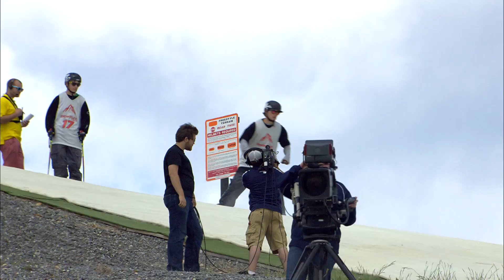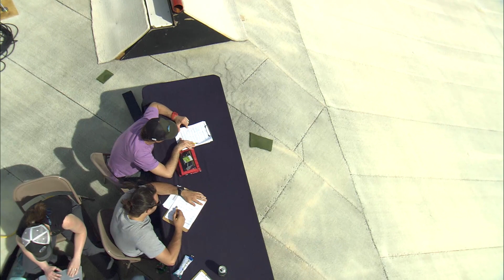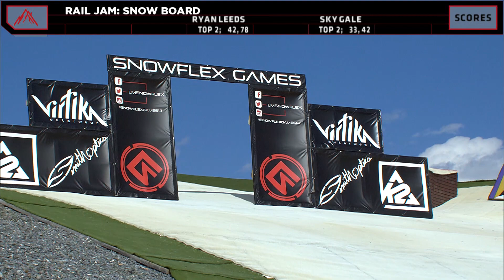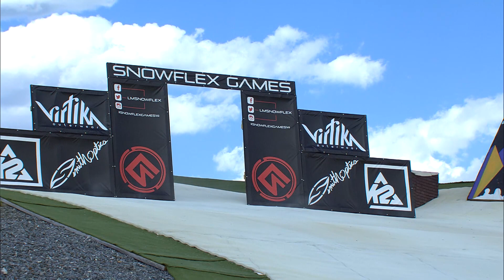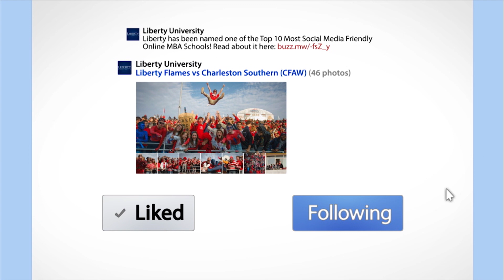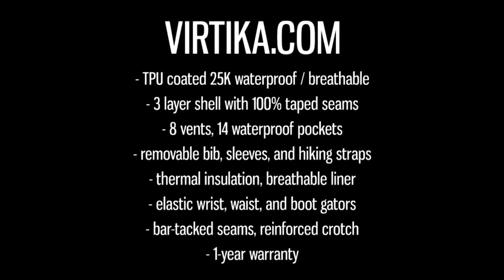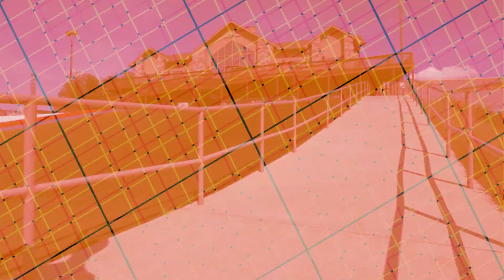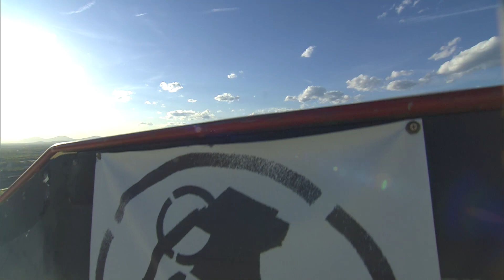Snowflex Games 2014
Snowflex Games 2014 presented by Liberty University at Liberty Mountain Snowflex Centre